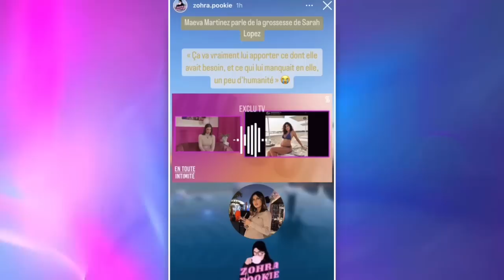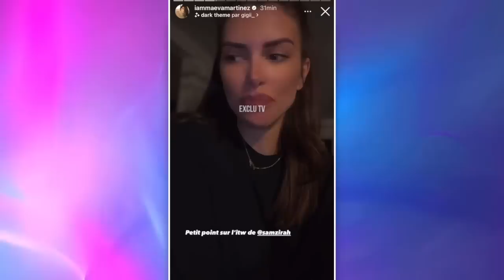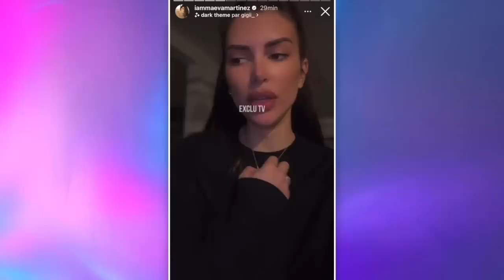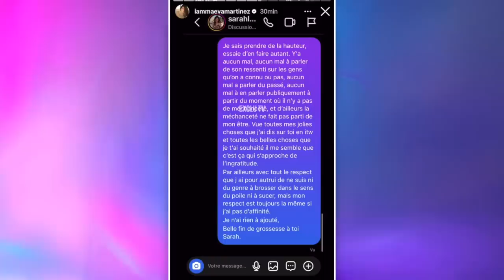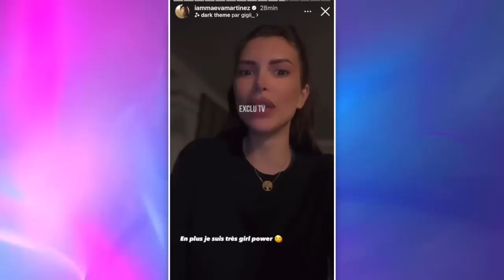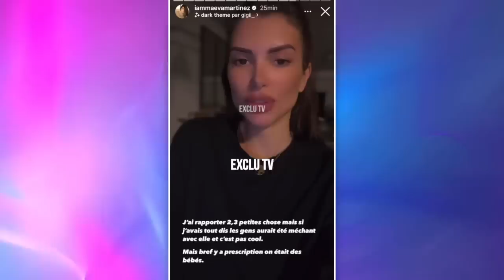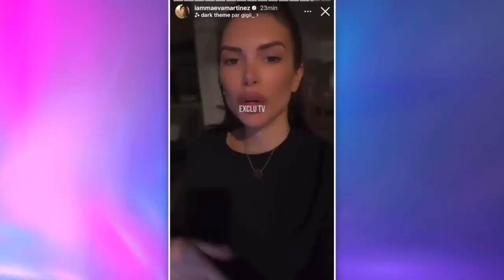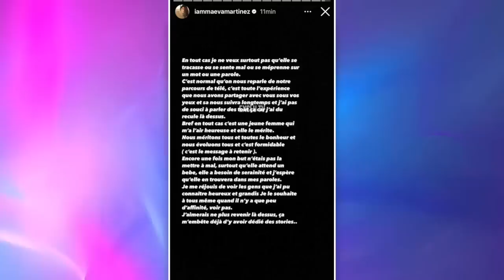MAEVA MARTINEZ VS SARAH LOPEZ 💥 GROS CLASH !! MAEVA BALANCE FORT SUR SARAH, ELLE LUI RÉPOND 😱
Dans une récente interview chez Sam Zirah, Maeva Martinez a réagi à la grossesse de Sarah Lopez et lui a adressé plusieurs tacles. Les deux jeunes femmes, qui avaient participé à la même saison de Secret Story, ne s'apprécient visiblement pas du tout ! Sarah a répondu à Maeva en story, lui envoyé à son tour plusieurs tacles subtiles. Maeva a donc décidé de prendre la parole : elle lui répond, s'explique et dévoile les messages privés qu'elle lui a envoyé !

______________ RETROUVEZ NOUS ______________